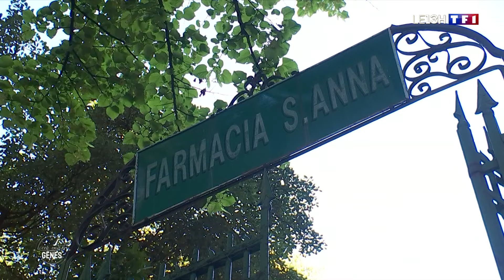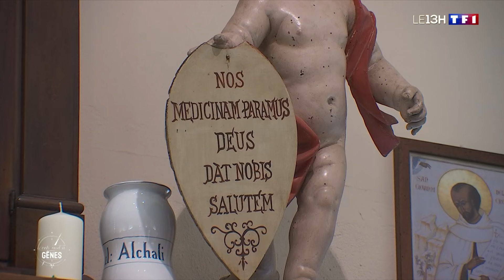Week end à Gênes, entre palazzo et gastronomie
On commence notre découverte sur d'anciens quais de Gênes avec notre guide. Au musée Galata, elle va nous éclairer sur cet âge d’or qui fit de Gênes la rivale de Venise. Christophe Colomb est son plus célèbre navigateur. Les comptoirs vont de la Méditerranée jusqu’au Proche-Orient. Durant deux siècles, elle sera l’une des cités marchandes les plus prospères d’Europe. Le pouvoir est alors aux mains de quelques grandes familles.